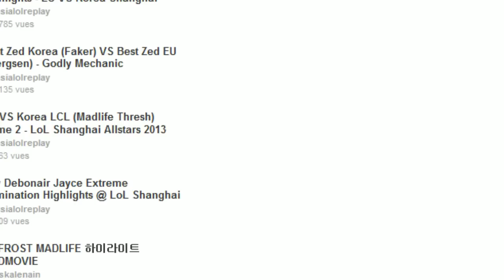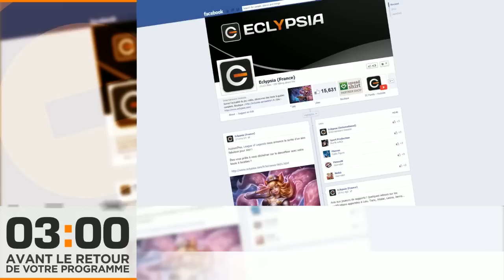LoL Pro Picks #4 - Thresh - Le brief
Première partie du PPT #4 du 04/02/2014 consacré à Thresh.
1h de brief, j'ai un peu abusé, mais il y a du bon, du très très bon ! Découvrez Thresh, le piqueur de meuf, comme jamais.
(Attention à la minute de pub en fin de vidéo!)